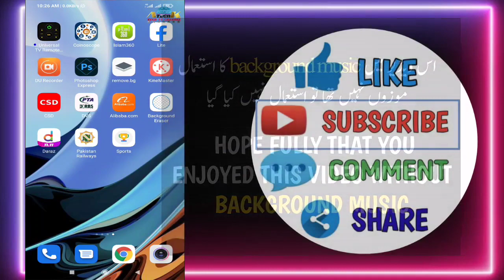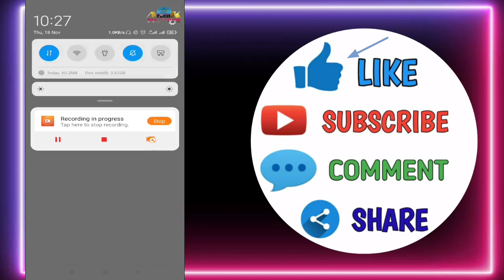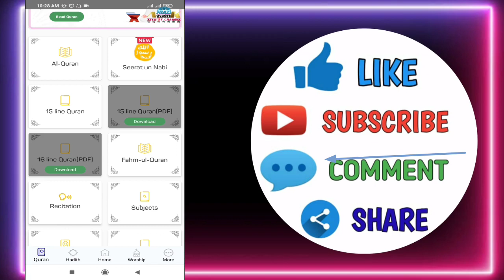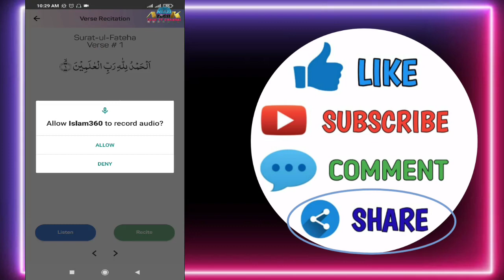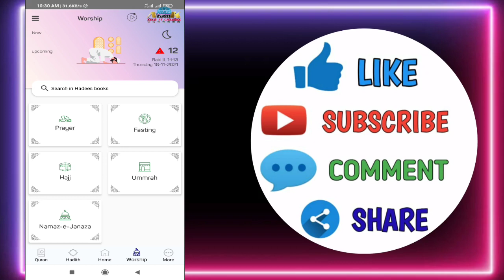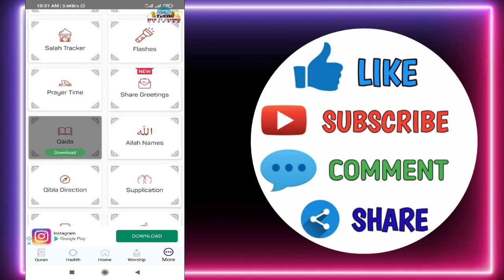How to use islam 360 app | Islam 360 app review | Islam 360 kaise use kare | Islam 360 settings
In this video you will learn about to use of Islam 360 and also about settings. You can seek that how we use this app. Islam 360 application ko kesy use kren